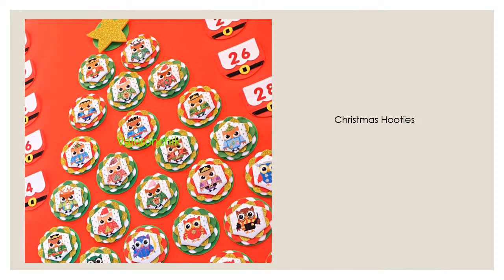Hooties Cross Stitch Pattern Gallery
These are some finished works by our talented stitchers using our Hooties Owl Cross Stitch patterns. Available at PinoyStitch.org